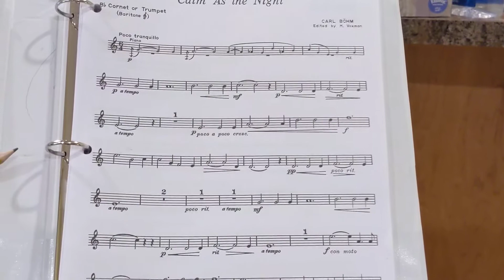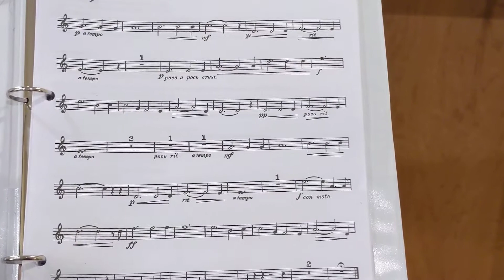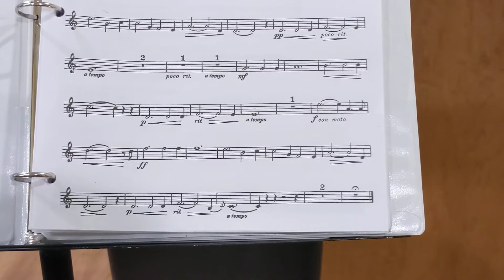Calm as the night Trumpet and piano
This is a practice recording for my students.  Thanks for listening.  If you are interested in my virtual studio, we have monthly performance events with 2 openings in my weekly schedule.